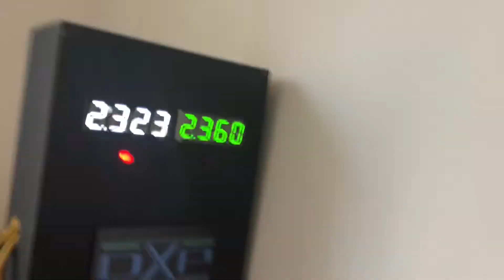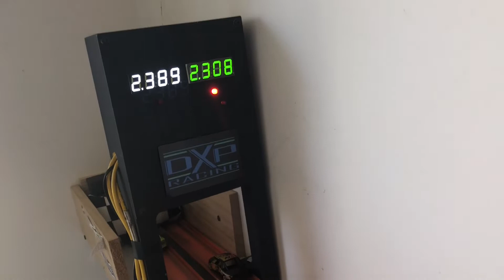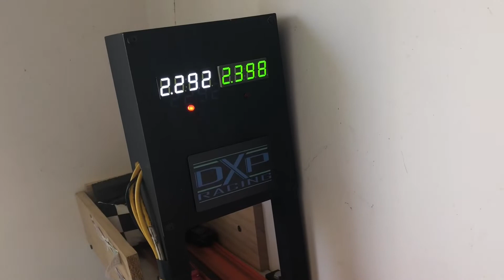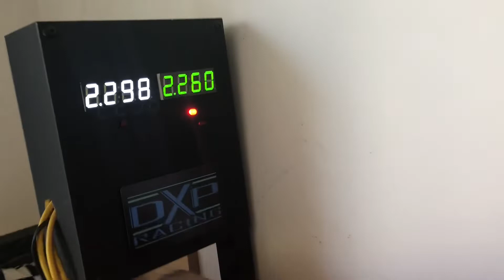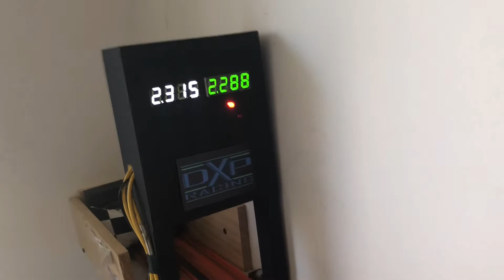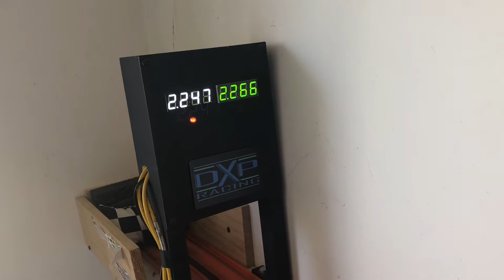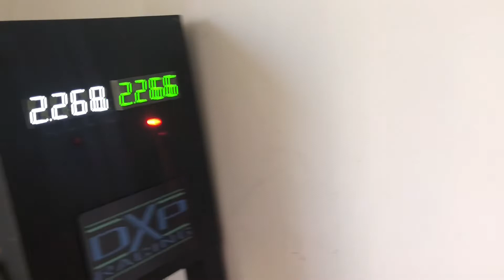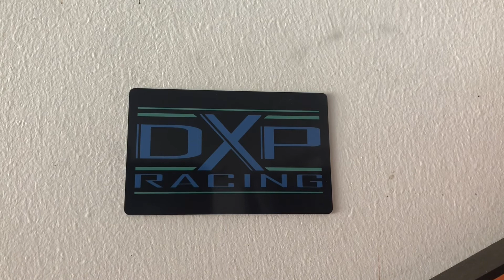16 car race featuring D-case and new 5 car set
Racing cars to try and get into the cases of speed